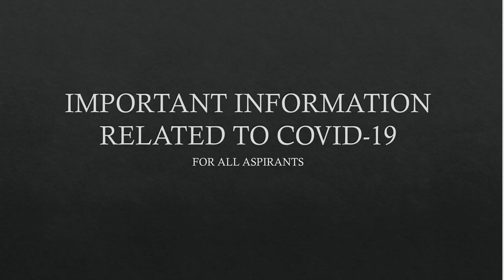Important Information for COVID-19 by Expert Doctor|Stay Safe-Stay Healthy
Please do follow all Safety precautions.

1. IS CODE BASED ONLINE Comprehensive Test Series(10 Code-wise Tests)

2. CE STATE PSC AE Comprehensive Subject-wise Online Test Series(15 TEST PAPERS)

3. SSC JE CIVIL Mains  2020 Conventional  Test Series (20 Full length Papers)

4.UPPSC AE Civil Full Length Test Series (10 Full length Papers)

5.CE STATE PSC AE Comprehensive Mixed Subject-wise Online Test Series(10 TEST PAPERS)

6.JPSC AE CIVIL MAINS SUBJECTIVE ONLINE TEST SERIES (12 Test Papers)

7.GATE 2021 CE COMPREHENSIVE ONLINE TEST SERIES (28 Test Papers)

8.JPSC AE  MAINS General Studies  ONLINE TEST SERIES (10 Test Papers)

9.BPSC AE Civil Paper V & Paper VI Online Test Series(10 Test Papers)

10.BPSC AE Civil Paper III & Paper IV Online Test Series(10 Test Papers)

11.MPPSC AE Civil Full Length Online Test Series(10 Test Papers)

12.ESE CIVIL 2021 COMPREHENSIVE ONLINE TEST SERIES(20 Test Papers)
13.RSMSSB JE CIVIL DEGREE Full Length Online Test Series(5 Full Length Tests)

14.IS 456 CODE ONLINE TEST SERIES(5 Tests)

Ashish Verma
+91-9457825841